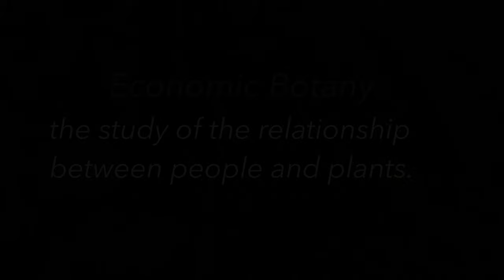Defining Economic Botany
This video was produced in consideration for Society for Economic Botany Public Engagement Award by Brandon Dale.

Music: Vivaldi - Winter, The Four Seasons (Concerto No. 4 in F minor, Op. 8, RV 297) - Recomposed by Max Richter